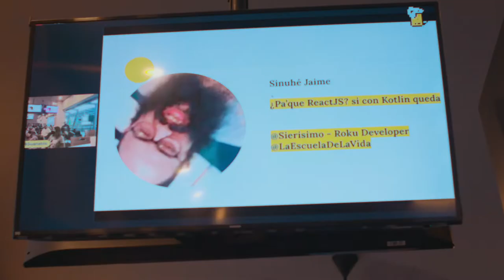Brillio Mexico Event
Thanks to everyone who joined us at our first BrillioMexico live event! It was an honor to sponsor the J4Guanatos MeetUp where we talked about typescript ReactJS and NodeJS

We are proud to participate in events that promote constant training and development among the communities of developers! Special thanks to our top speakers Cynthia Ramos (She/Her), Yara Natalia Coronado, and Xochitl Benitez